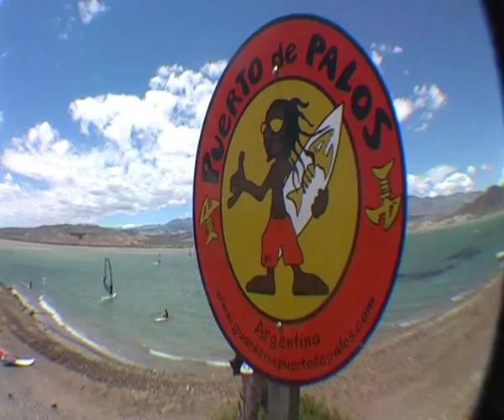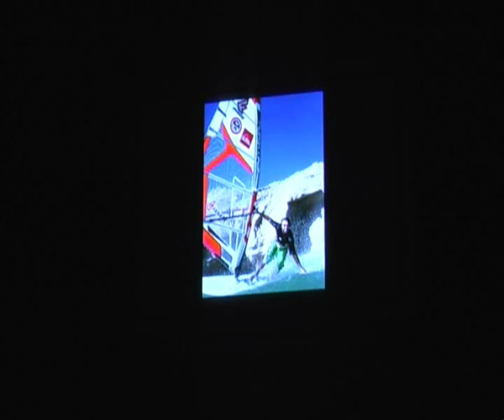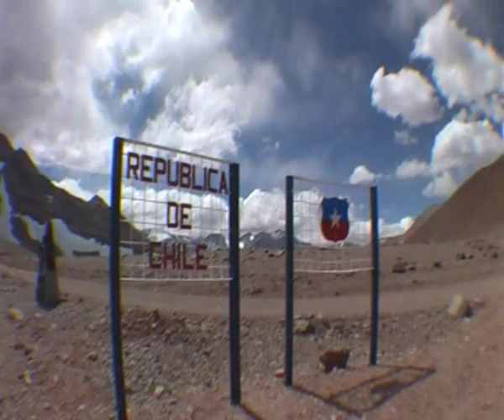Windsurfing in Cuesta Del Viento Argentina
Windsurf Trip In Argentina, Cuesta Del Viento
With Leysa Perotti, Yann Rifflet and Diony Guadagnino

Watch my last action clip : "WINGFOIL 100 % WAVERIDING - first time with the new Duotone UNIT DLAB 2023"